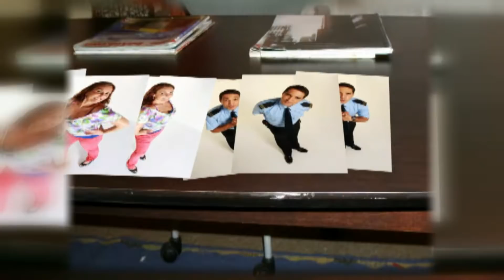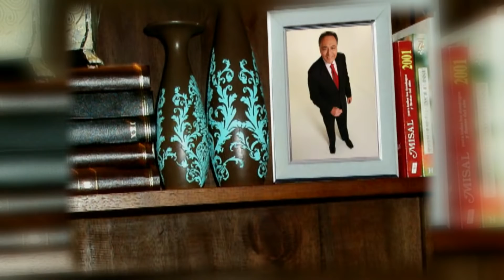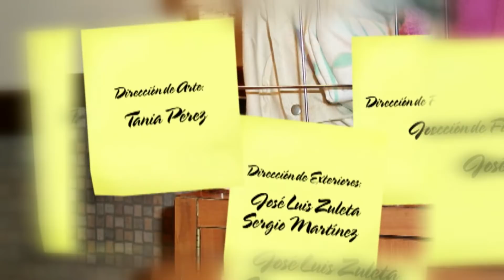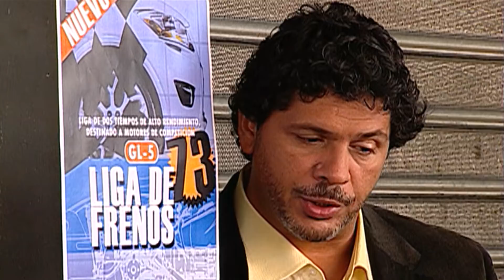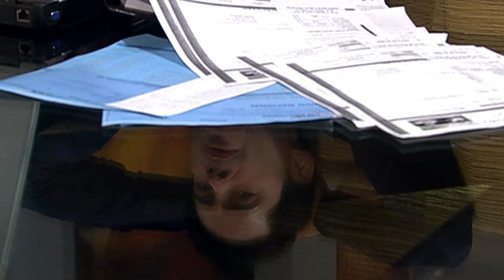Tomasa Te Quiero Episodio 016